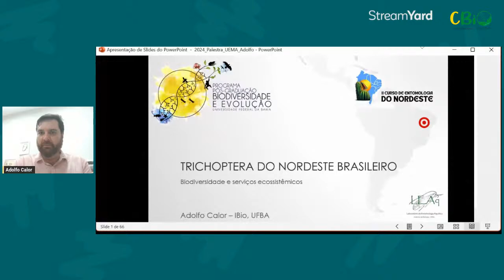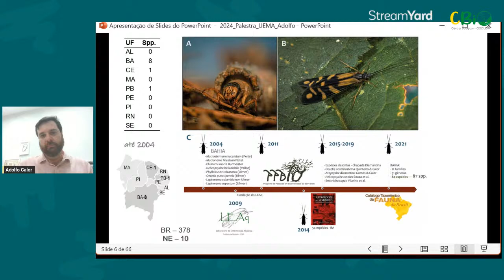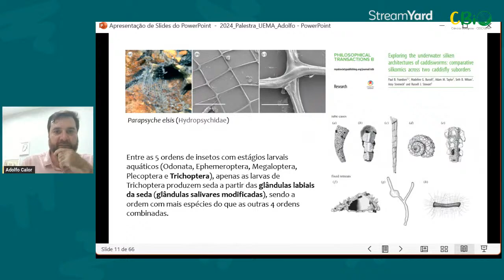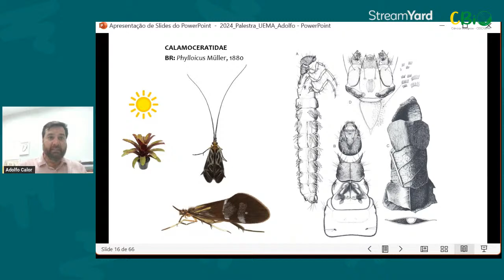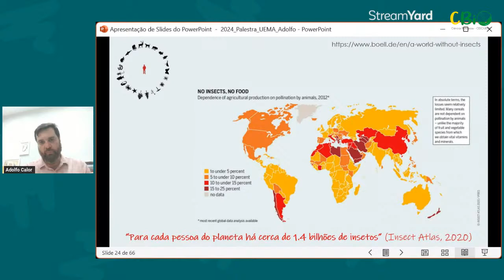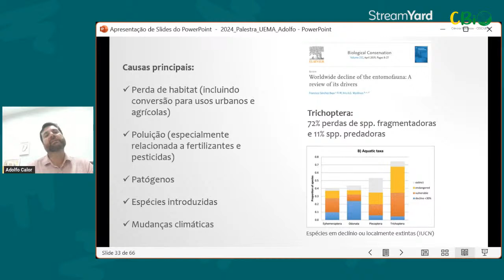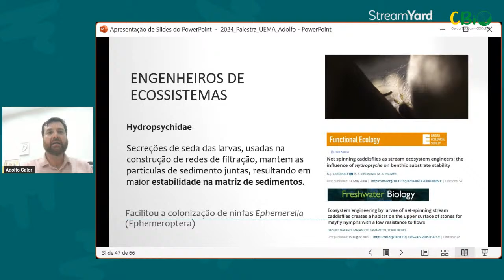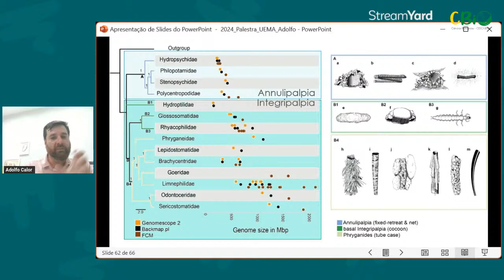Trichoptera do Nordeste brasileiro, desafios para entendimento de sua biodiversidade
Palestrante: Dr. Adolfo Ricardo Calor